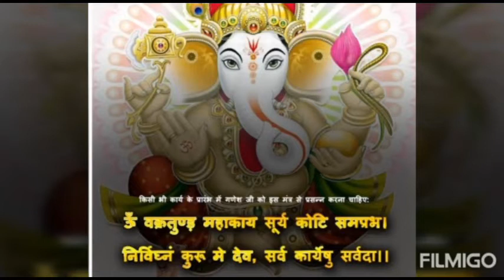क्यों की जाती है गणेश जी की सबसे पहले पूजा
क्या आपको पता है कि गणेश जी के पूजा सर्वप्रथम हर मंगल कार्य में क्यों की जाती है, अगर नहीं तो ज़रूर देखे हिन्दू संस्कार के वीडियो  को जो हमे बताएगा के गणेशजी क्यों पूजनीय है अथवा क्यों पूजे जाते है सर्वप्रथम किसी भी मंगल कार्य में